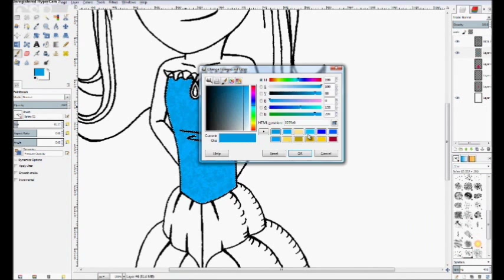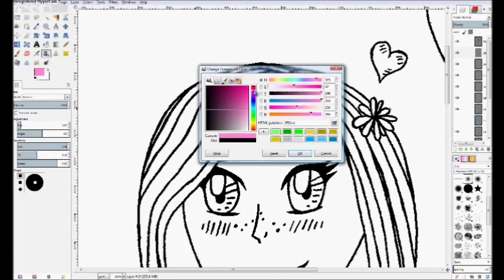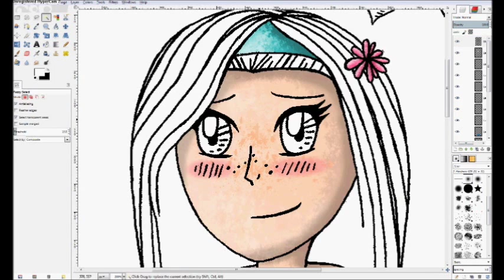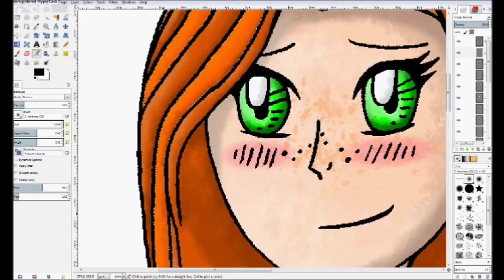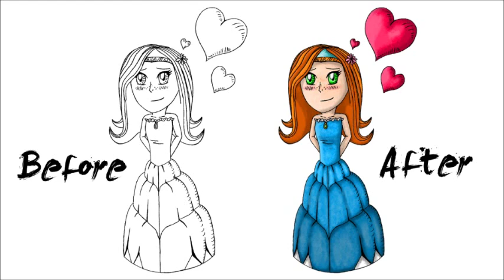Love-struck Girl - Practice - Facial Expression / Emotion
I started this last month, but it took me a while to get to finishing it. ^_^; I decided to practice on my facial expression / emotion drawing, and this is something that came from that.